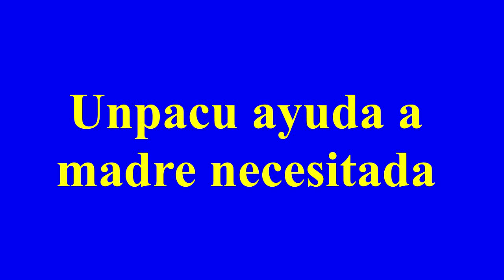Unpacu ayuda a madre necesitada.